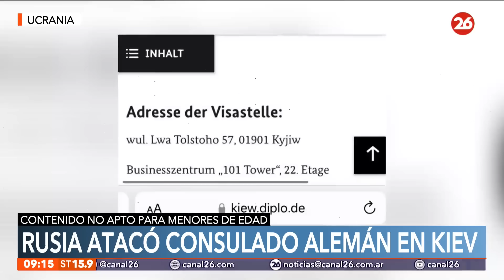Rusia atacó el consulado alemán en Kiev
👉🏻 Un portavoz del ministerio agregó que el edificio no ha estado en uso desde que estalló la guerra.